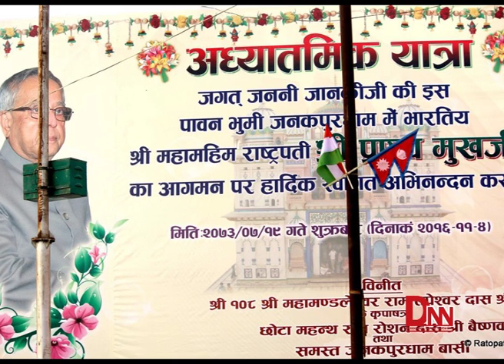भारतीय राष्ट्रपतिले नेपालमा यसरी विताउनेछन् दिन